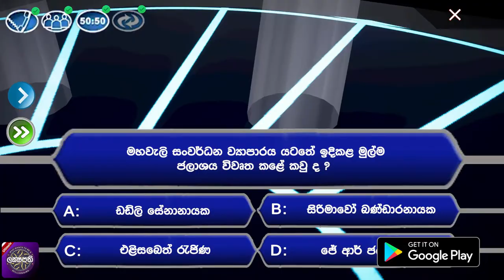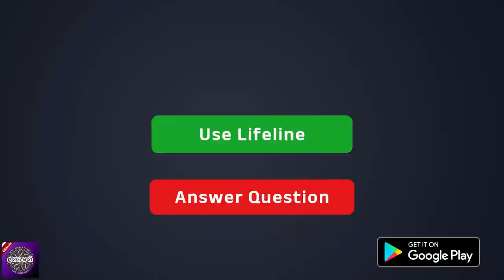Lakshapathi Ultimate Game Trailer | Lakshapathi Sinhala Game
🔰 how to protect youtube channel from hackers in sinhala |how to secure your youtube channel sinhala
🔰 How to make Games Sinhala | How to Develop Games Sinhala | Geek Dev| How to Create Game Sinhala

🔰 Other Related Youtubers Video -

Tags -
lakhapathi Game,Lakshapathi Ultimate Game,Sinhala Games,Lakshapathi,Game trailer,Lakshapathi Srilanka,Lakshapathi Game Download,game Trailers,sinhala Games